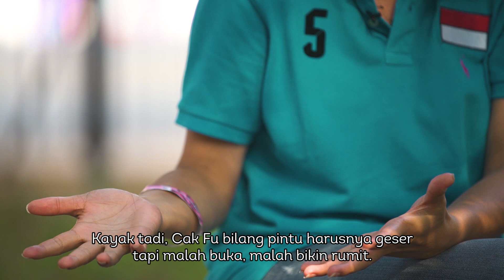Berllian Marsheilla dan Cak Fu Nonton Bareng Asian Para Games 2018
Turnamen olahraga Asian Para Games 2018 telah usai diselenggarakan pada 6 -13 Oktober lalu. Meskipun ajang yang sukses mengharumkan nama Indonesia dan menginspirasi masyarakat ini telah berakhir, masih banyak hal seputar disabilitas yang masih perlu kita tahu.

Nah, ikutin yuk perjalanan aktivis disabilitas Bahrul Fuad dan atlet voli nasional Berllian Marsheilla saat nonton pertandingan voli duduk. Selain nonton bareng, mereka juga membahas aksesibilitas yang ada di Asian Para Games 2018 dan ngobrol bareng Menteri Pemuda dan Olahraga RI Imam Nahrawi lho.